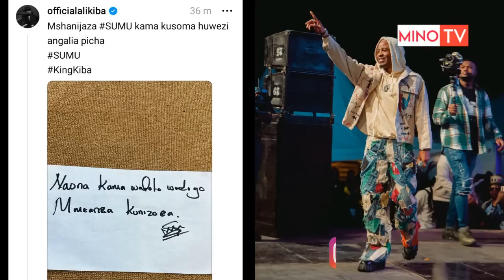ALIKIBA apewa SUMU?, awatumia ujumbe huu Kwa Hasira wasanii wanaomjaribu"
Jiunge nasi kupitiaa mitandao yakijamii Facebook Instagram na Twitter gusa link za pages zetu apo chini pia waweza kuchat nasi kupitia whatsapp ama kutupigia kawaida kupitia namba za simu karibu sana kwa habari mbalimbali